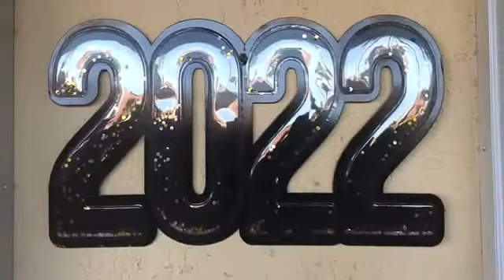New Years Eve, Dec. 31, 2021